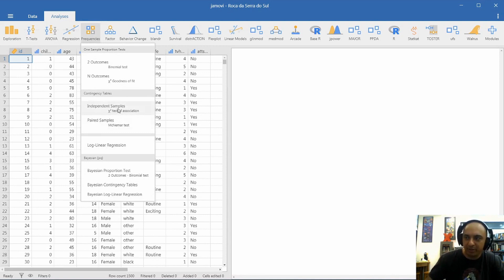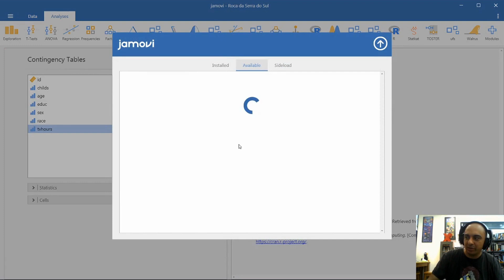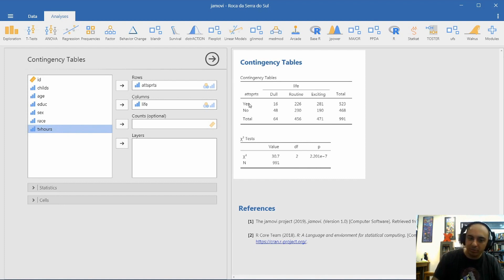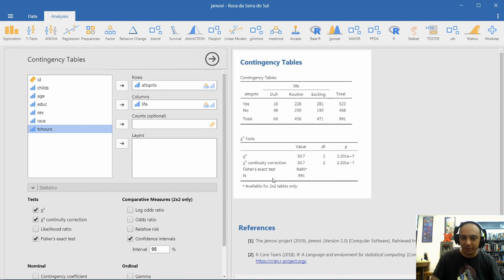Como fazer qui-quadrado para 2 amostras no JAMOVI?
Banco de dados: shorturl.at/jlPSZ